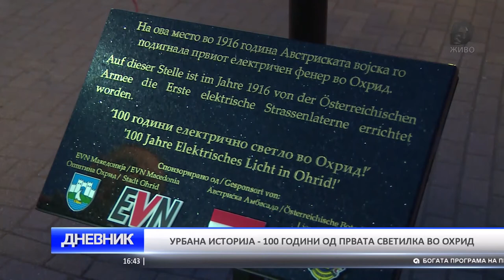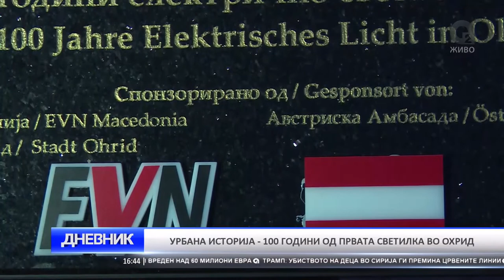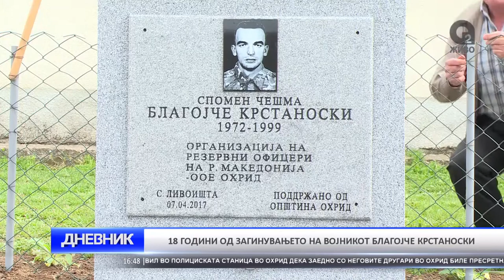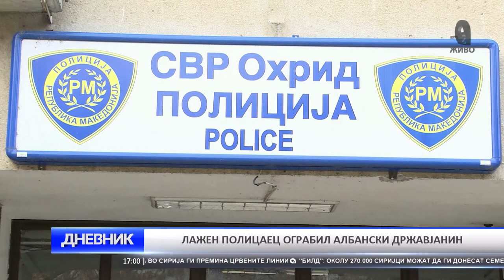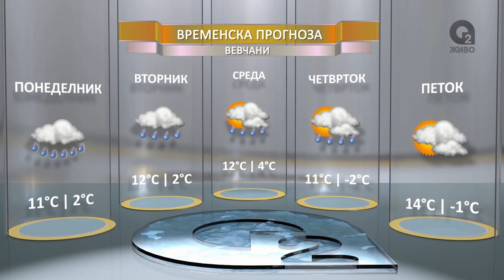O2 DNEVNIK 07 04 2017